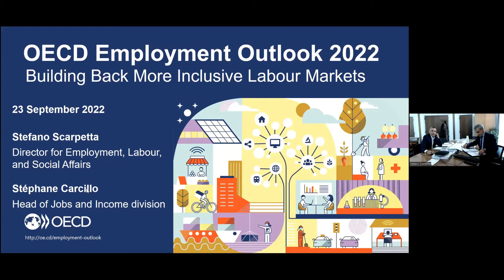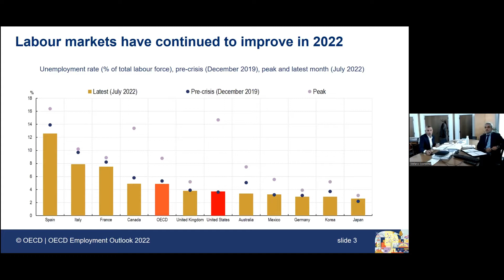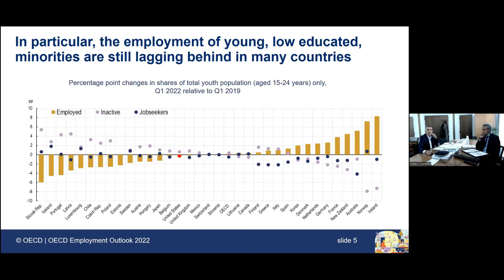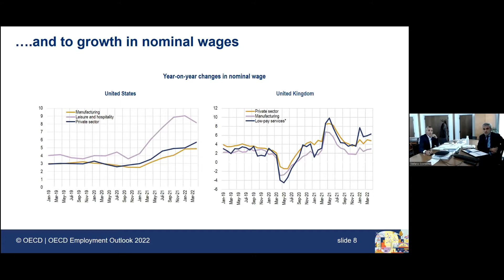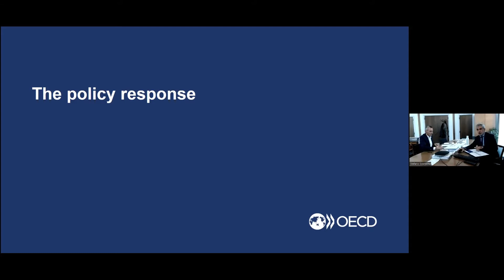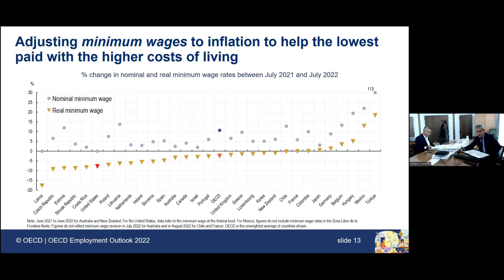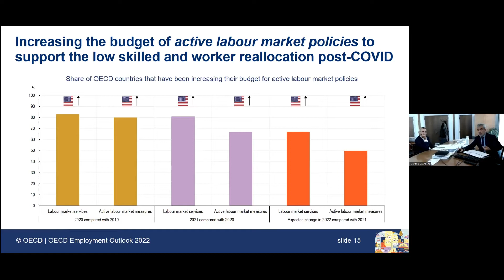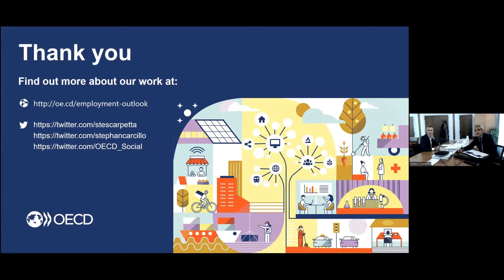OECD Employment Outlook 2022 - U.S. Briefing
The newly published OECD Employment Outlook finds that labor markets have bounced back strongly from the COVID-19 pandemic, with the latest statistics suggesting that the OECD-wide unemployment rate is on average only 0.3 percentage points below the February 2020 unemployment rate.

However, these aggregate figures hide significant differences: in some countries, labor force participation and employment rates are still below pre-crisis levels. In others, employment is growing more strongly in high-pay service industries, while it remains below pre-pandemic levels in many low-pay, contact-intensive industries.

Across OECD countries, companies are facing unprecedented labor shortages. In May 2022, U.S. employers posted more than 11.3 million job vacancies in a pool of only 6 million jobseekers. At the same time, while nominal wages grew by almost 5% in the first quarter of 2022, sustained inflation is projected to continue eroding real household incomes.

In June 2022, OECD revised its GDP growth projections downward from 4.5% to 3.0%, and early indicators suggest that employment growth has already flattened in many countries. Meanwhile, the sharp rise in energy and food prices is falling disproportionally on the most vulnerable, low-income households.
• What do we know about the labor market outcomes of low-income workers, minorities, youth, the self-employed, and women?
• What can policy makers do to help those still struggling to recover from the pandemic and who are now hit by a cost-of-living crisis?